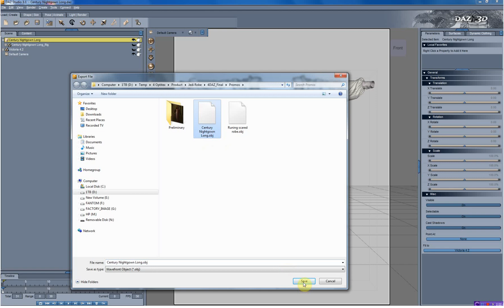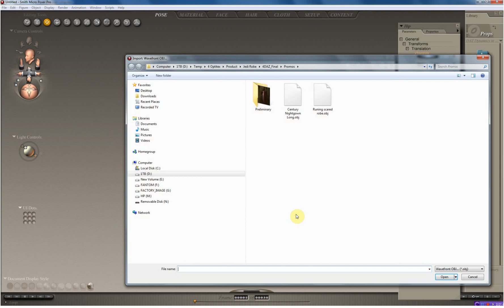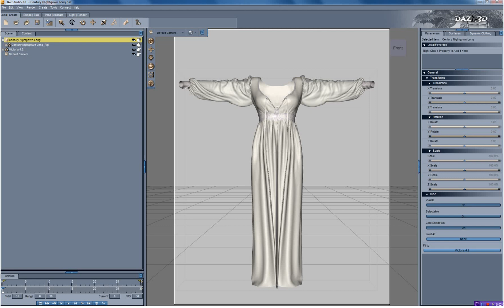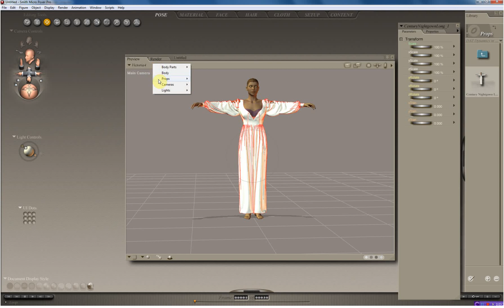Exporting DAZ Dynamic Clothes to use in Poser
Showing the basic process of how to export an Optitex Dynamic Cloth item from Daz Studio for use in Poser and saving into your Poser Props Library.